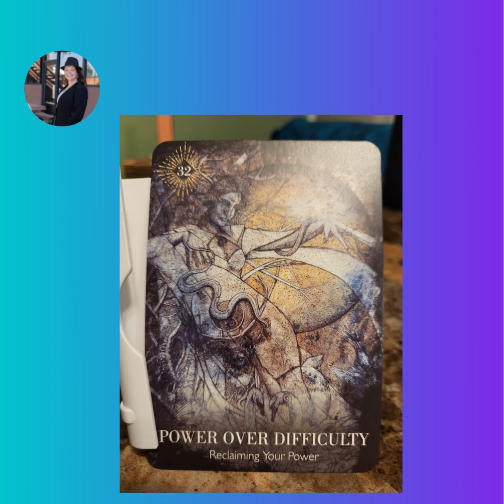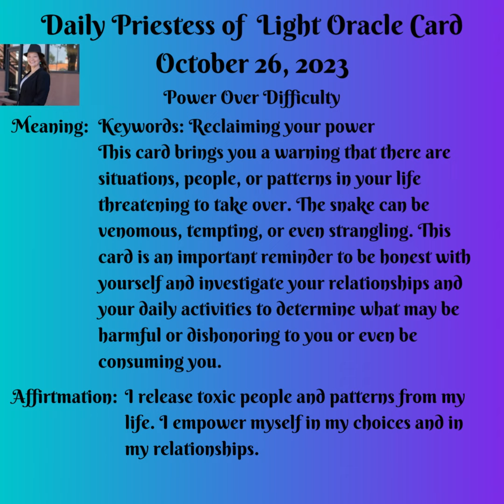Daily Priestess of Light Oracle Card October 26, 2023